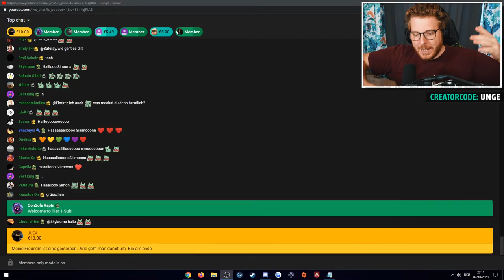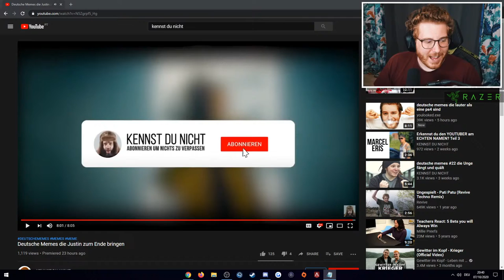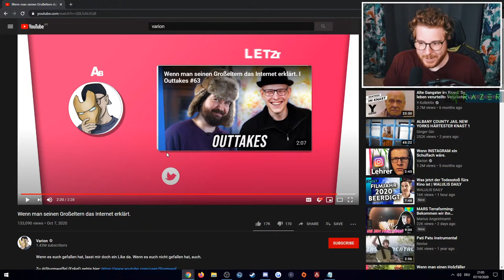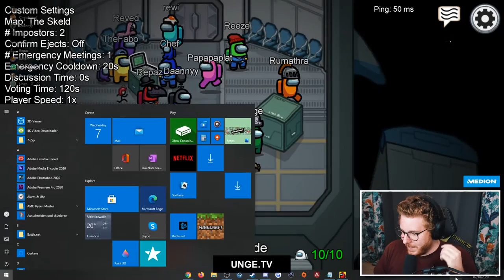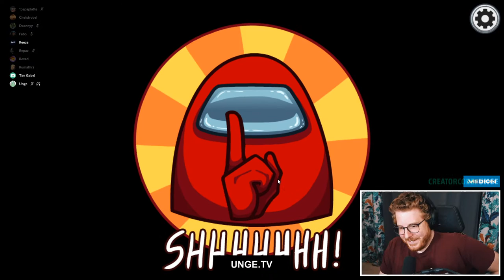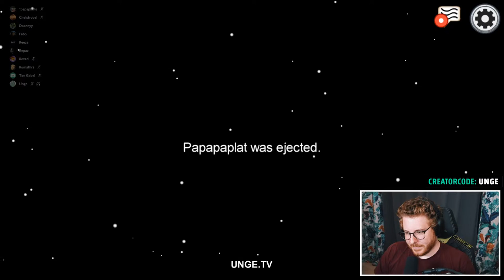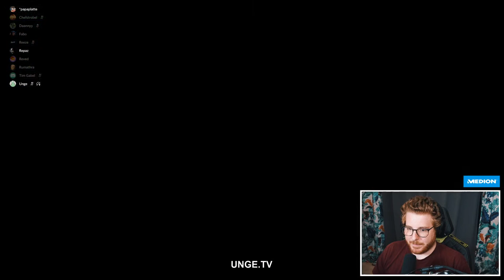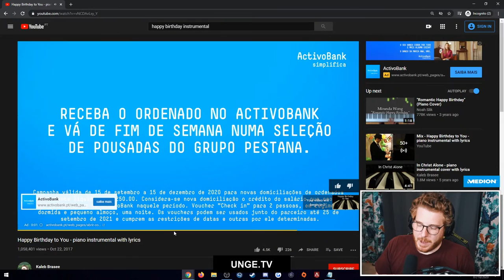AMONG US + ungeklickt 🔴 LIVE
Willkommen zum heutigen ungeklickt Stream, täglich von 20-21 Uhr

⭐️ Mein Headset: RAZER Blackshark V2 ᵂᴱᴿᴮᵁᴺᴳ

🖥️ Mein Equipment:

Mikrofon* Arm▸